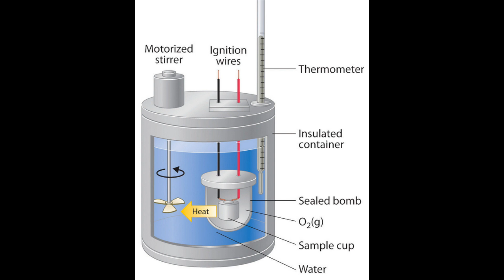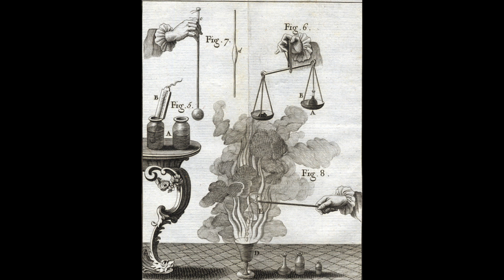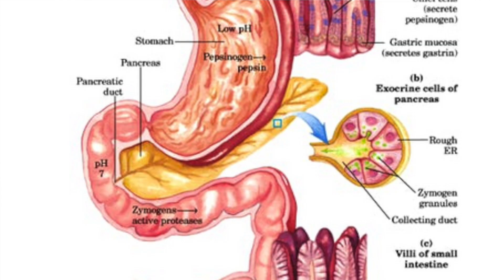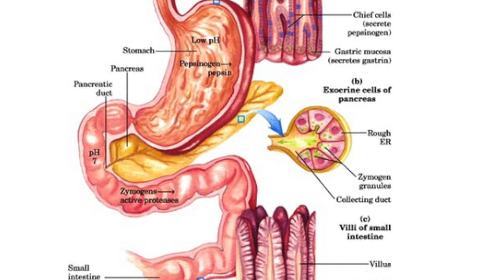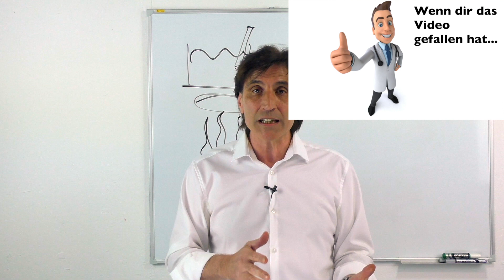Experte deckt auf: Theorienmythos, Lügen und Fakten rund ums Abnehmen TEIL 4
Empfohlene Videos für dich

Abnehmen, 7-10 Kilo mit der Powerdiät ohne Diätpillen, Diätshakes, Sport und Challenges. Das war gestern.

Paolo Simone
Färberstrasse 2
CH-5734 Reinach (AG)